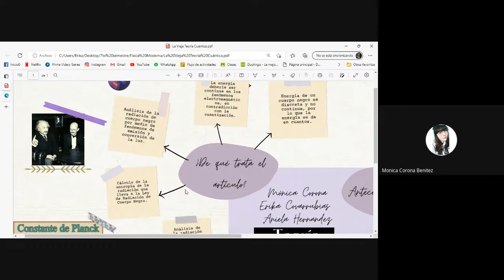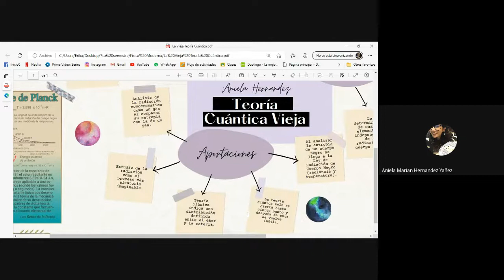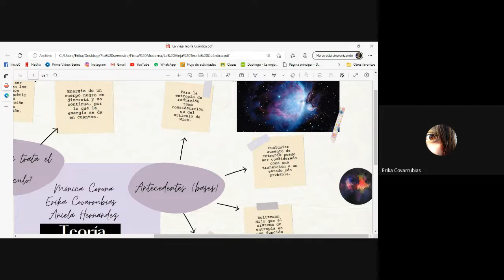La vieja teoría cuántica | Física Moderna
Breve resumen del paper que escribió A. Einstein llamado "On a Heuristic Point of View about the Creation and Conversion of Light".